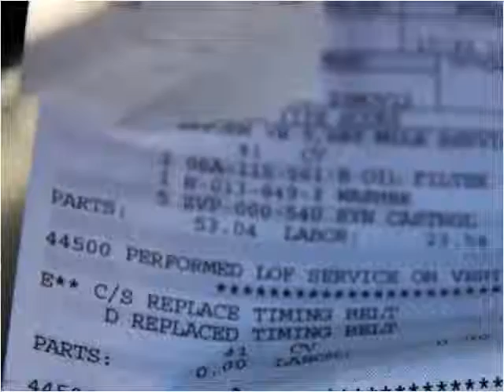2003 Volkswagen Jetta Wagon Used Cars Brooklyn NY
This 2003 Volkswagen Jetta Wagon is available from Brooklyn Auto Sales.